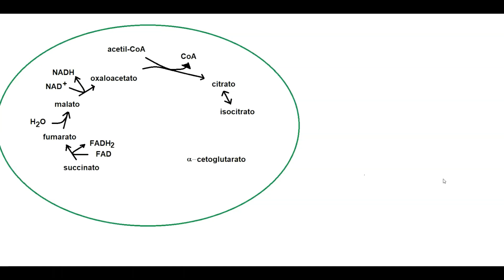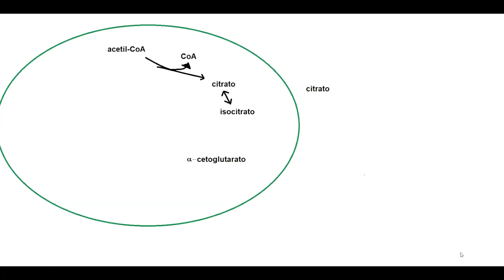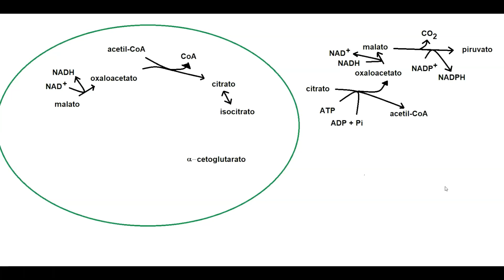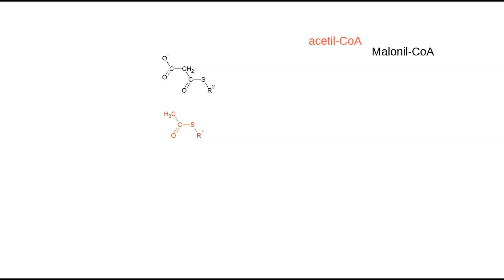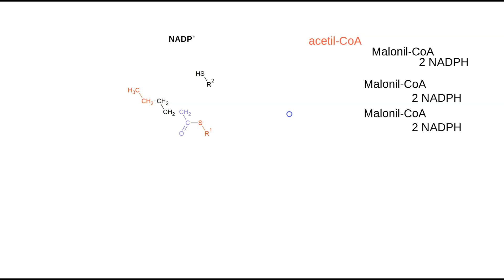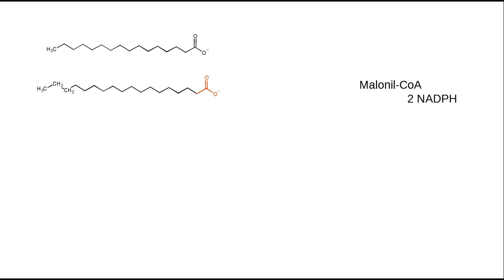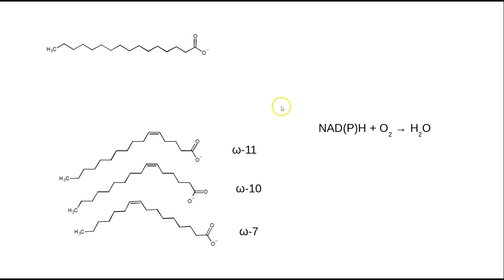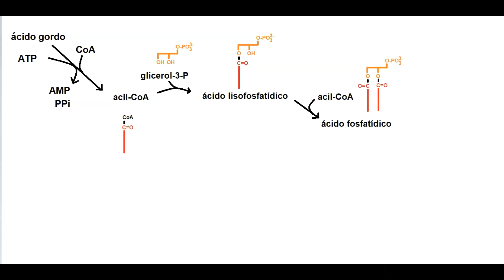Semana 7A: Síntese de ácidos gordos e lipogénese